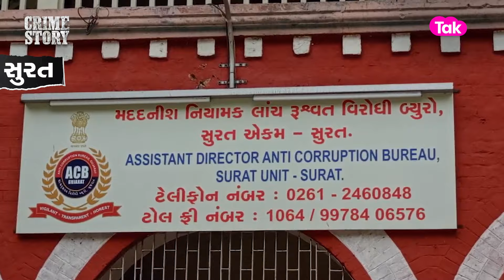Aam Aadmi Party ના કોર્પોરેટર નિકળ્યા બેઈમાન, 10 લાખની લાંચ માગી અને પછી જૂઓ શું થયું?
આમ આદમી પાર્ટી... પોતાને ઈમાનદાર હોવાનો દાવો કરતી રહી છે... પાર્ટીના નેતાઓ પણ આ મુદ્દે વારંવાર બૂમો પાડીને કહેતા રહ્યા છે... પરંતું આ જ આમ આદમી પાર્ટીના નેતા હવે બેઈમાન નિકળ્યા છે અને લાંચ લેતા ઝડપાયા છે... વાત છે સુરતના આમ આદમી પાર્ટીના કોર્પોરેટરની... શું છે સમગ્ર વિગત જાણો આ રિપોર્ટમાં...